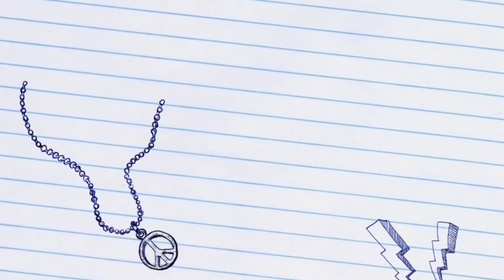TrainStation2🚆# 1008: Oct News